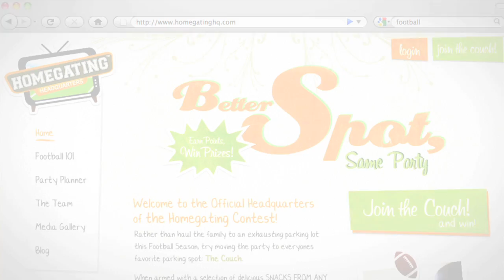Homegating Episode 3: Some Like it Hot